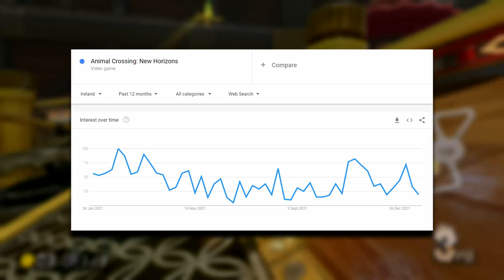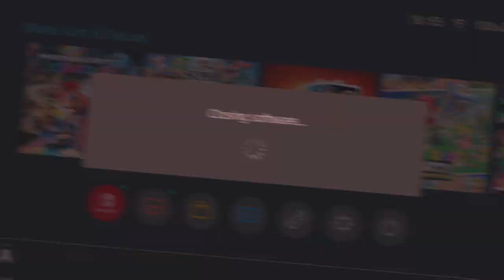I Hate Mario Kart 8 Deluxe...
SOCIALS
☀️ Become a member and get some cool stuff!